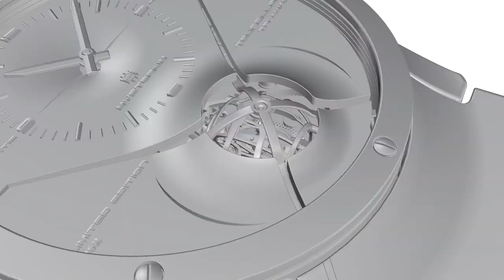Fountain pen review鋼筆評論 17 Waterman Carene威迪文海韻 重製